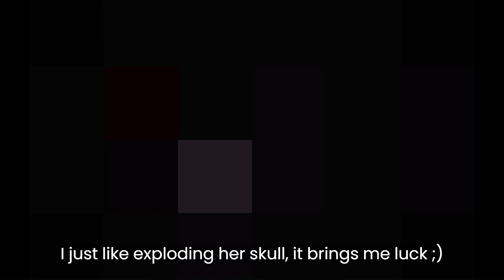I tried Tainted Siren!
Seed: 8WKE B0SP
I took Tainted Siren and her friends to visit Mother, Mega Satan and Delirium... what a journey!